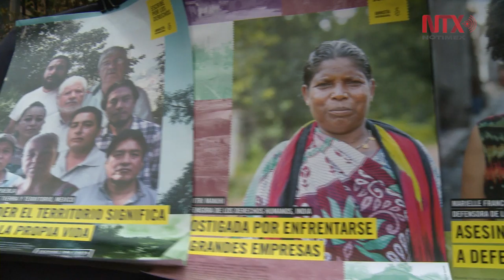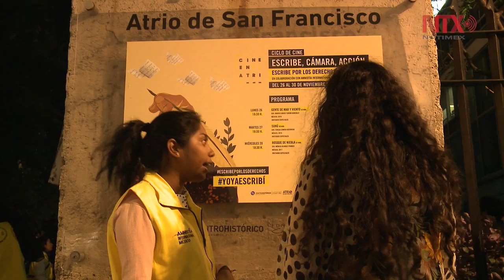Inicia ciclo de cine a favor de activistas medioambientales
Entre enero y octubre de 2018 fueron asesinadas 17 personas defensoras de los derechos humanos en México